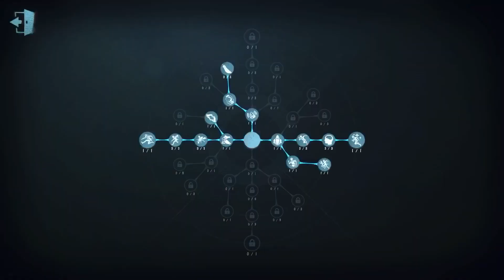#274 The Mind's Eye | Pro Player | Sacred Heart Hospital | Identity V